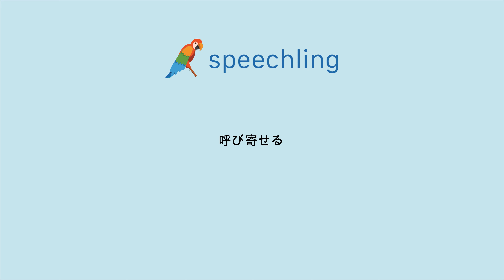일본어로 "유혹하다" 말하는 법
남자 목소리 :
呼び寄せる

여성 목소리 :
呼び寄せる

남성 음성 번역 :
유혹하다

여성 음성 번역 :
유혹하다